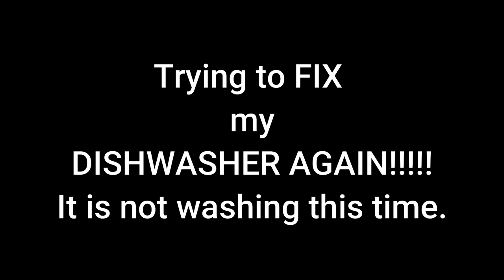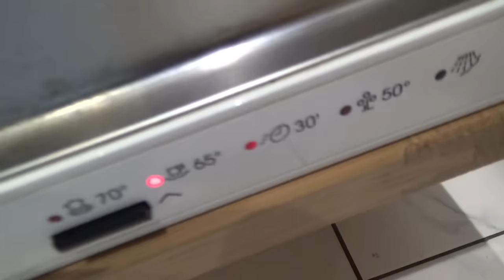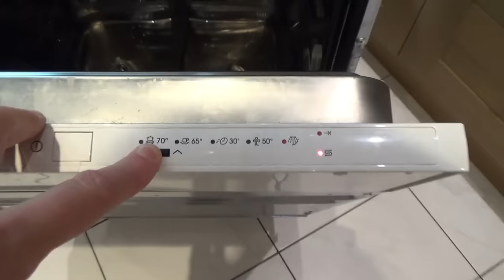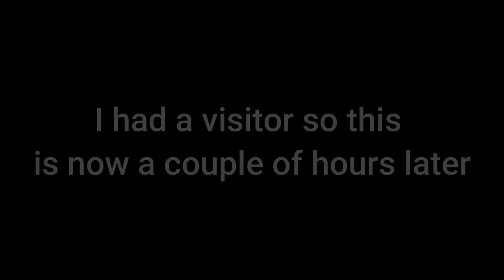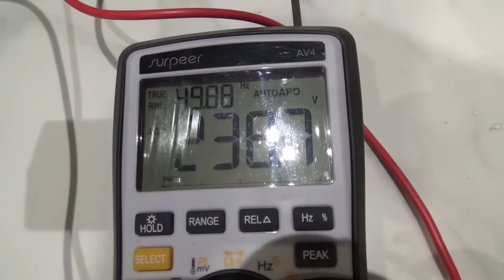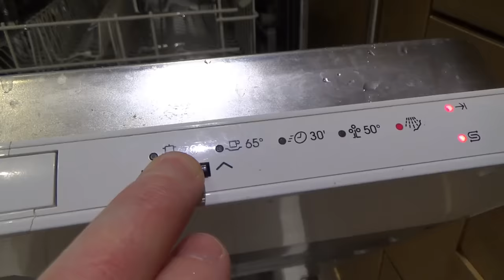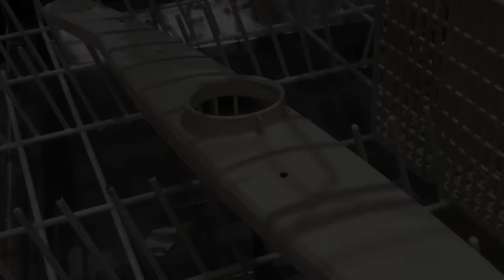Faulty Dishwasher Filling BUT NOT Washing - Trying to FIX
Hi, in this video I attempt to repair my dishwasher AGAIN! This time, it fills and drains, but does not wash. It just stops working after filling the dishwasher with water. No water is getting to the spray arms. Can it be fixed?
The dishwasher in the video is a Zanussi ZDT41.